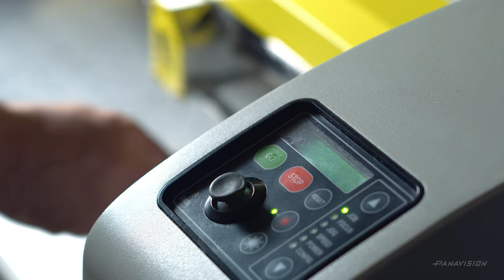DXL-M: Expanding the DXL Ecosystem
DXL-M expands the modular DXL2 Ecosystem, meeting production needs for any shooting scenario.

Features include:
- Motorized Lenses
- 2x Dual SDI output
- Primo HDR EVF
- 5x power outputs
- Dual quick-release baseplate
- Battery Elevator